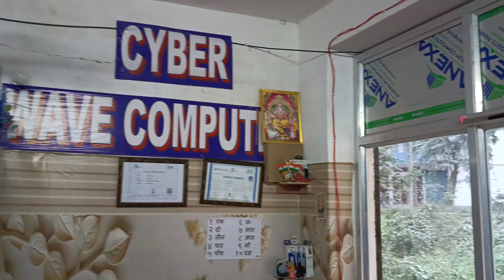CYBER WAVE COMPUTER CLASS